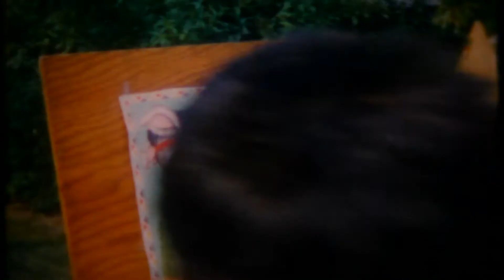James Franklin Bertschy - Children (by Robert Miles)